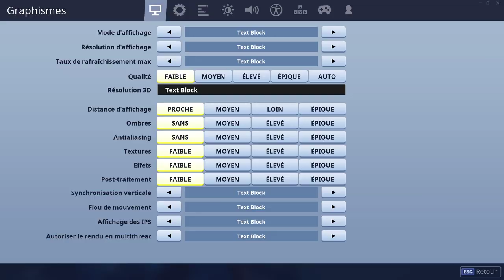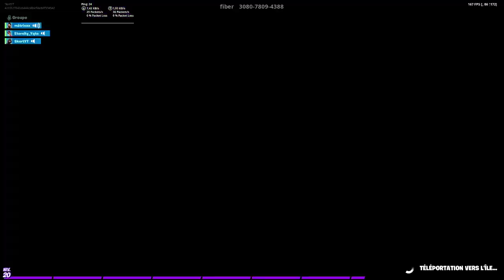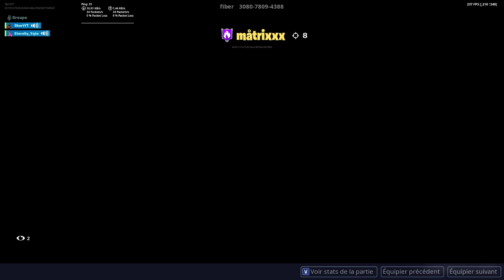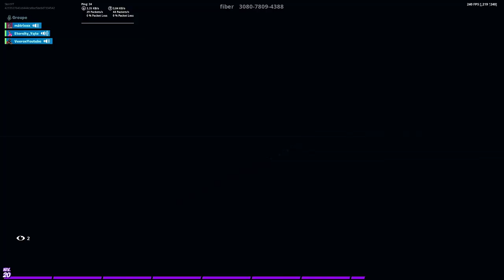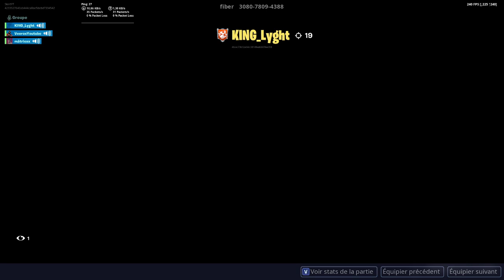LIVE BOX FIGHT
chaine fortnite